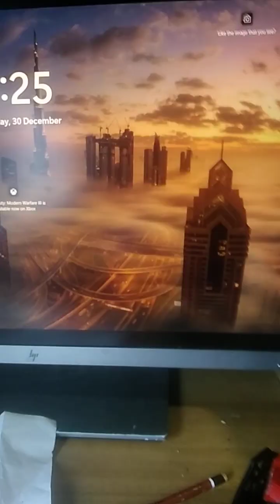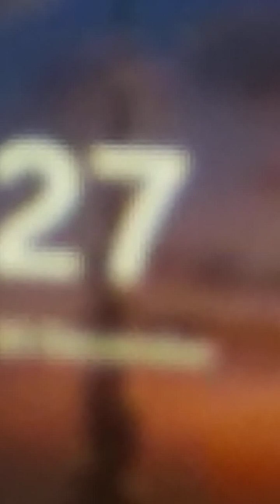squealguy 😁. Isaac olsen